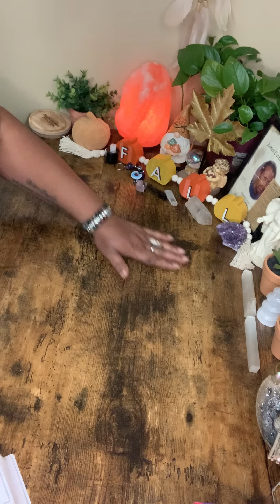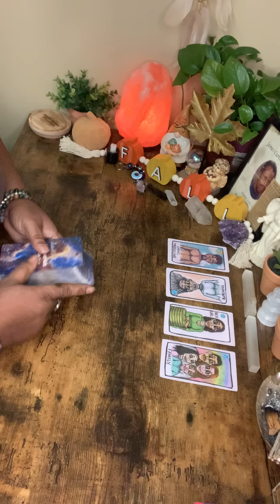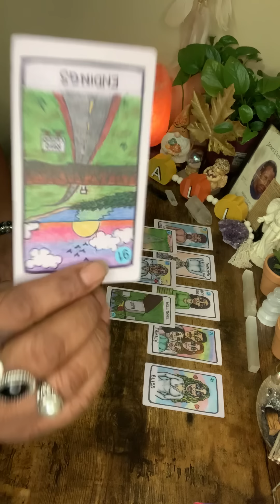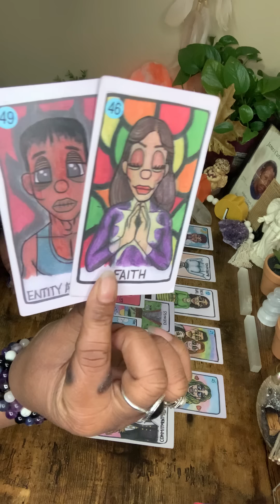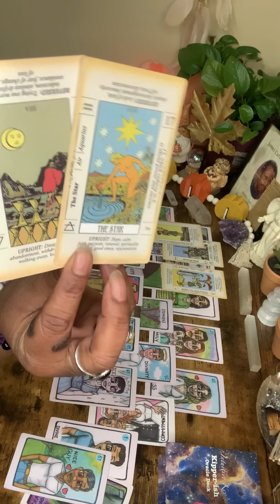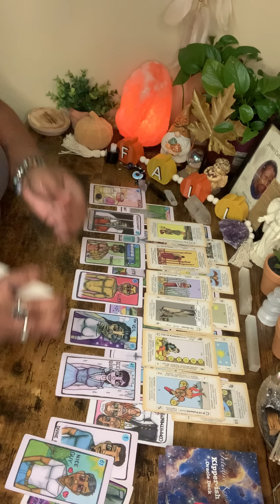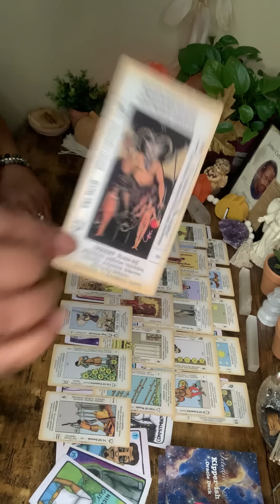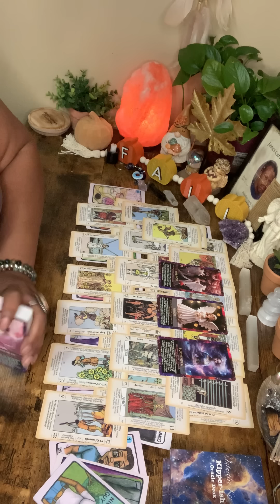HE'S TRYING TO GET YOU BCK, NOTHING THIS DOG A$$ MASC WILL BE SAYIN WILL BE TRUTH! HE JUST LYING!🙄🤬😤